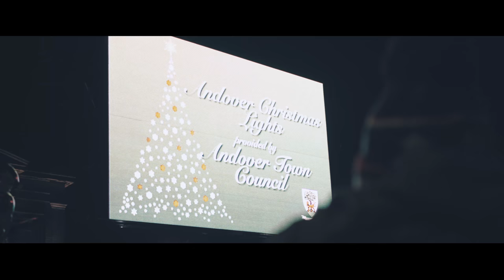Andover Christmas Lights Switch On 2017 || Prometheal Architects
Andover Christmas Lights Switch On 2017 - This is the FIRST EVER Highlights video for the Andover Christmas Lights Switch On!!

We are also available for hire for various events and media productions!! If you wish to get in contact with us about hiring us, please check out our Facebook Page!!: